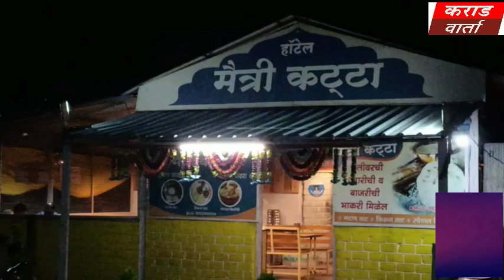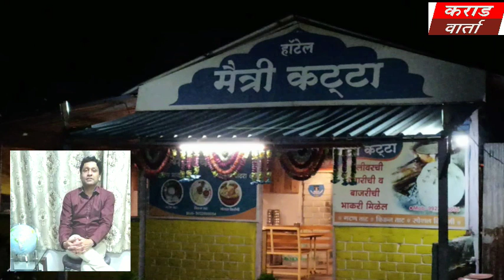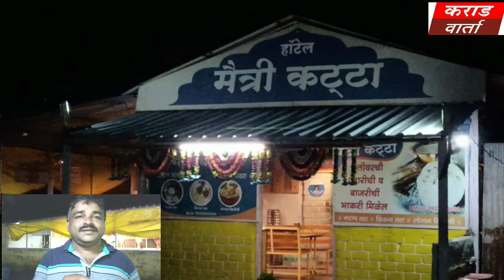वाठार असंख्य ग्राहकांच्या पसंतीला उतरलेल्या हॉटेल मैत्री कट्टा याची यशस्वी दोन वर्षाची वाटचाल पूर्ण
स्वादिष्ट जेवणासाठी एक वेळ अवश्य भेट द्या